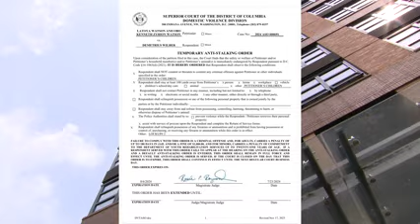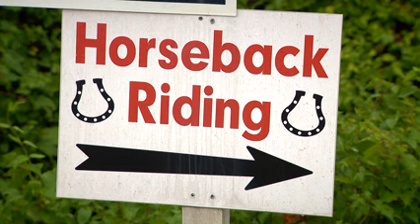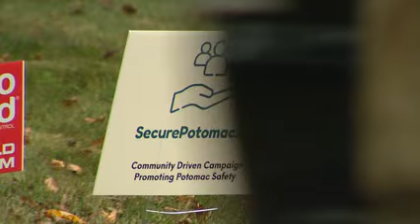DC arson investigation, teens accused violent in attempted robbery | Crime in the DMV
FOX 5 is keeping an eye on crime in your community. Here's a look at some of the most notable stories from across the DMV this week.